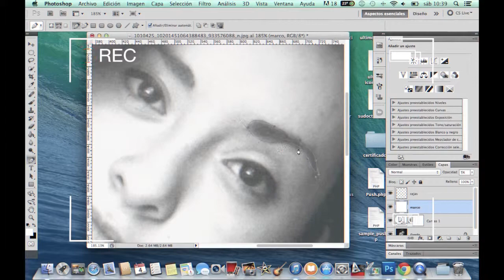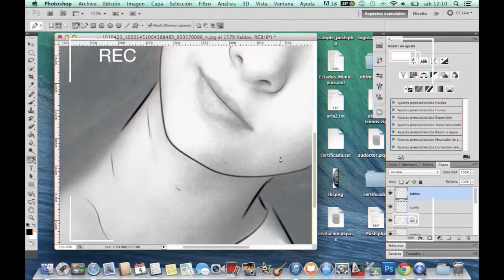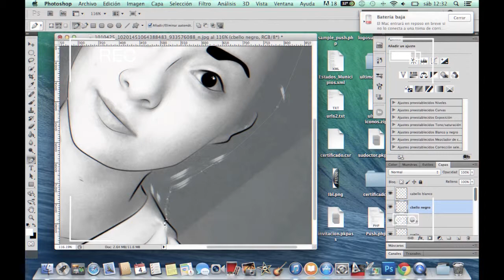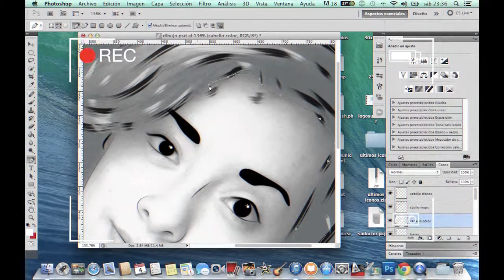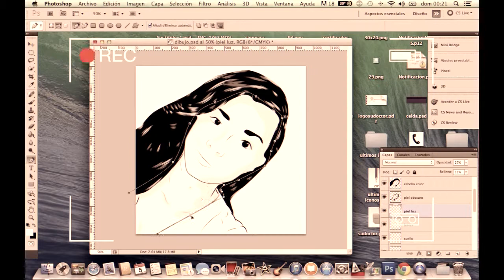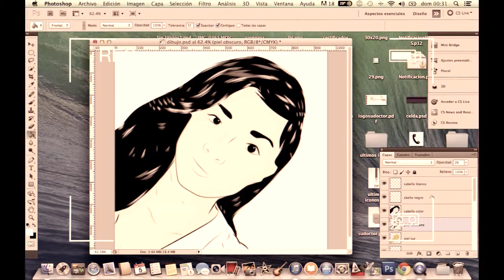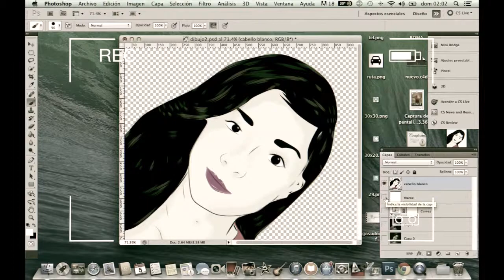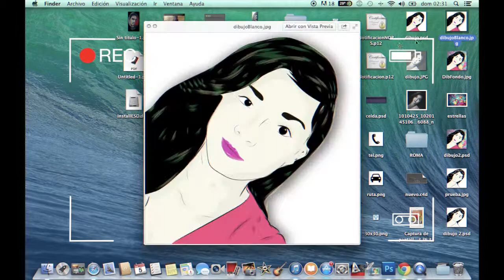Dibujando a Sofia.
Un pequeño dibujo inspirado en una bella mirada... Sofia.